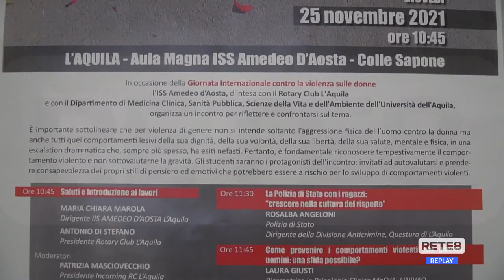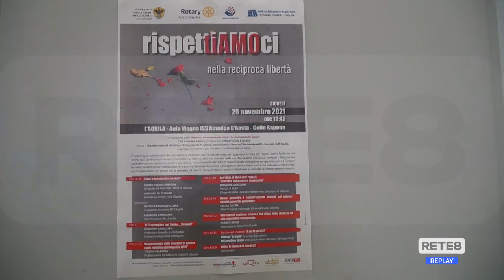Violenza - Cosa scatta nella testa degli uomini?